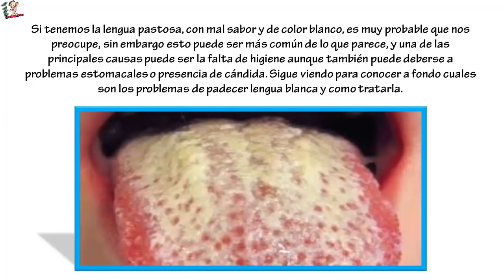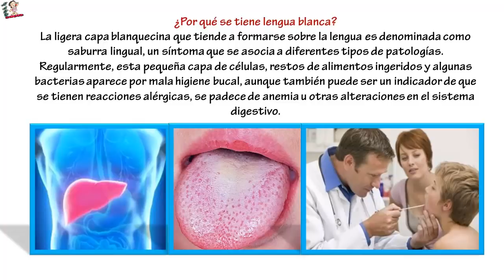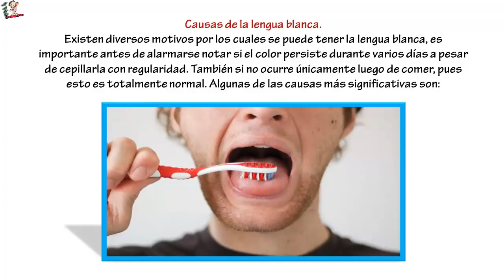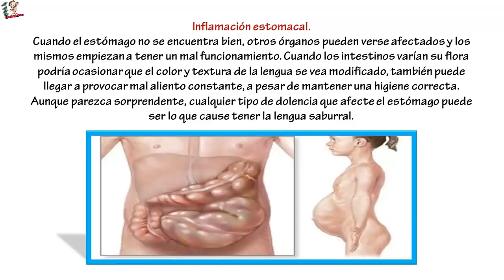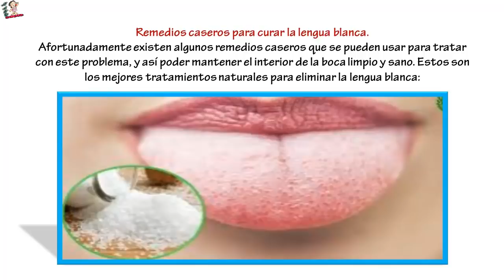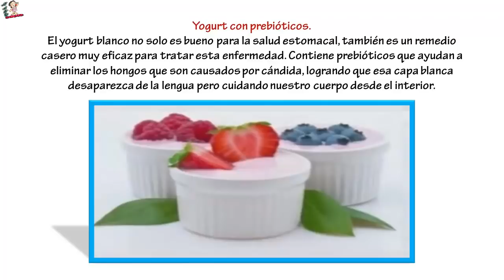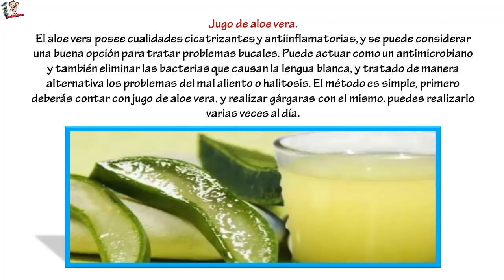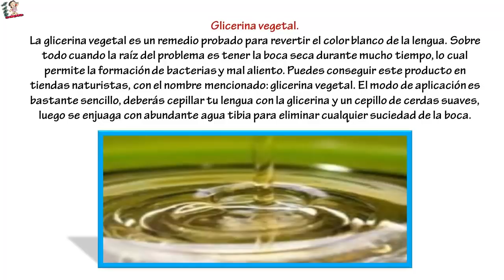Si Tienes la LENGUA Blanca, tienes que ver esto. Causas y Remedios Caseros.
Si Tienes la LENGUA Blanca, tienes que ver esto. Causas y Remedios Caseros... Si tenemos la lengua pastosa, con mal sabor y de color blanco, es muy probable que nos preocupe, sin embargo esto puede ser más común de lo que parece, y una de las principales causas puede ser la falta de higiene aunque también puede deberse a problemas estomacales o presencia de cándida. Sigue viendo para conocer a fondo cuales son los problemas de padecer lengua blanca y como tratarla.
La lengua es uno de los indicadores de que tan buena es la salud de las personas, especialmente a nivel bucodental. Por general presenta un color rosáceo y una textura lisa con una superficie homogénea, cualquier cambio que presente puede ser signo de que no se tiene buena salud, además de que puede deberse por diversos motivos, las causas de la lengua blanca son variadas, y tiene muchos remedios, tanto naturales como comerciales para tratarla.

¿Por qué se tiene lengua blanca?
La ligera capa blanquecina que tiende a formarse sobre la lengua es denominada como saburra lingual, un síntoma que se asocia a diferentes tipos de patologías. Regularmente, esta pequeña capa de células, restos de alimentos ingeridos y algunas bacterias aparece por mala higiene bucal, aunque también puede ser un indicador de que se tienen reacciones alérgicas, se padece de anemia u otras alteraciones en el sistema digestivo.

Se trata de una costra blanquecina con forma rugosa que recubre la parte superior de la lengua, esta suele estar acompañada de un mal sabor en la boca, sin mencionar el  mal aliento, en algunas ocasiones se siente un ligero picor, así como otras molestias.

Causas de la lengua blanca.
Existen diversos motivos por los cuales se puede tener la lengua blanca, es importante antes de alarmarse notar si el color persiste durante varios días a pesar de cepillarla con regularidad. También si no ocurre únicamente luego de comer, pues esto es totalmente normal. Algunas de las causas más significativas son:

Falta de higiene bucal.
Cuando se lavan los dientes, lo correcto es hacerlo de cierta forma, no sirve con pasar únicamente el cepillo por medio minuto. Al ser parte de la boca, es igual de importante que los dientes, todos los expertos dicen que es imprescindible cepillarse al menos por dos minutos de forma circular y por supuesto al terminar, pasar el cepillo por toda la superficie de la lengua. Aunque pueda resultar un poco desagradable, existen cepillos que poseen en la parte trasera una pequeña silicona, la cual está pensada para utilizarla en estos casos.
Inflamación estomacal.
Cuando el estómago no se encuentra bien, otros órganos pueden verse afectados y los mismos empiezan a tener un mal funcionamiento. Cuando los intestinos varían su flora podría ocasionar que el color y textura de la lengua se vea modificado, también puede llegar a provocar mal aliento constante, a pesar de mantener una higiene correcta. Aunque parezca sorprendente, cualquier tipo de dolencia que afecte el estómago puede ser lo que cause tener la lengua saburral.

Fumar y beber.
En casi todos los casos en los que se tiene este padecimiento se debe a tener bajas las defensas, especialmente a nivel bucal. Esto puede ser causado principalmente por el tabaco o por la constante y excesiva ingesta de bebidas alcohólicas, ya que las mismas reducen la flora bacteriana que se encarga de mantener el equilibrio de las mismas. Además el alcohol puede afectar al hígado, el cual también puede variar el estado de salud de las personas.

Remedios caseros para curar la lengua blanca.
Afortunadamente existen algunos remedios caseros que se pueden usar para tratar con este problema, y así poder mantener el interior de la boca limpio y sano. Estos son los mejores tratamientos naturales para eliminar la lengua blanca:

Sal gruesa.
Por desagradable que parezca, la sal es un excelente remedio para tratar el blanqueamiento de la lengua. La naturaleza de ésta funciona como un  exfoliante o raspador natural que elimina la mayoría de las células muertas, así como cualquier suciedad que se encuentre allí acumulada. Además tiene propiedades antisépticas que ayudan a matar todas las bacterias que pueden causar el mal aliento o problemas similares en la lengua.
Yogurt con prebióticos.
El yogurt blanco no solo es bueno para la salud estomacal, también es un remedio casero muy eficaz para tratar esta enfermedad. Contiene prebióticos que ayudan a eliminar los hongos que son causados por cándida, logrando que esa capa blanca desaparezca de la lengua pero cuidando nuestro cuerpo desde el interior.